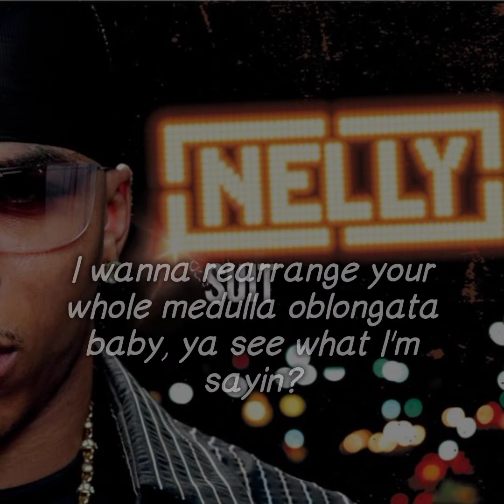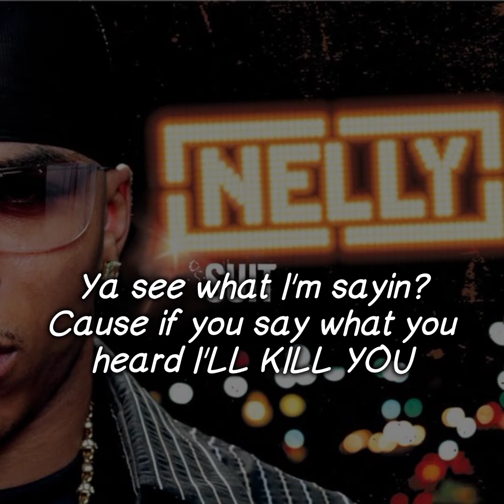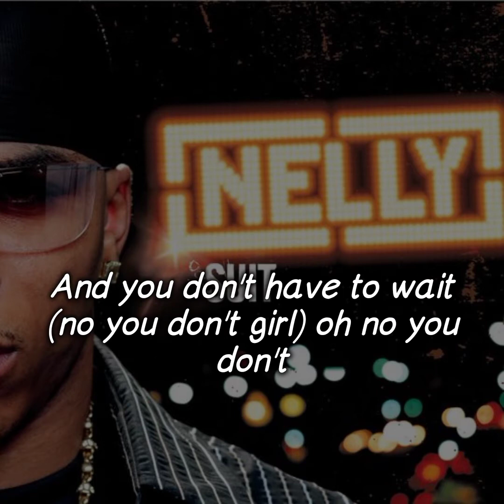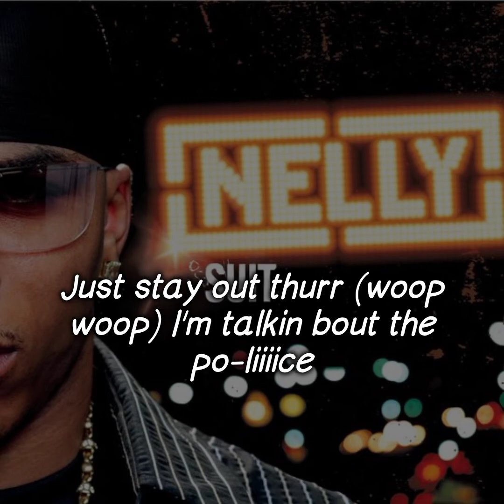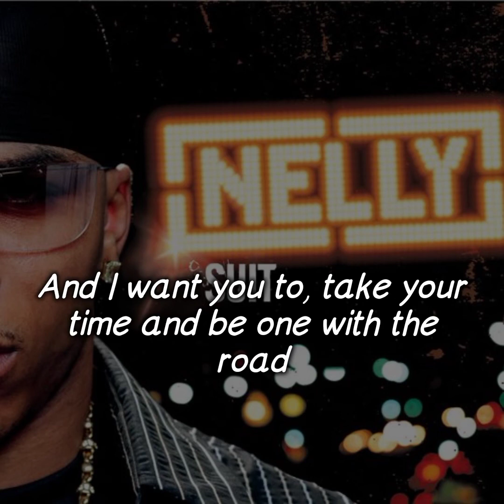Nelly - Woodgrain And Leather Wit a Hole (Lyrics Video)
Song : Woodgrain And Leather Wit a Hole
Artist : Nelly
Album : Suit
Year : 2004